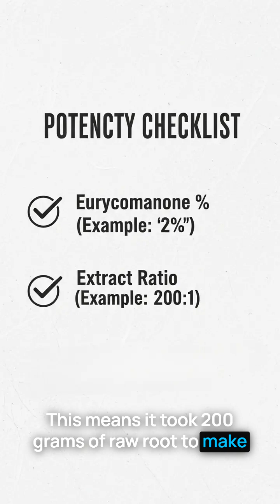How To Take Tongkat Ali ? DOSAGE & TIMING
Don't just guess your Tongkat Ali dosage. Here’s the science-backed guide on how much to take, what to look for in a quality supplement (like 200:1 ratios or LJ100), and the best time of day for optimal results. We also cover cycling!
References:
Talbott, S. M., Talbott, J. A., George, A., & Pugh, M. (2013). Effect of Tongkat Ali on stress hormones and psychological mood state in moderately stressed subjects. Journal of the International Society of Sports Nutrition,